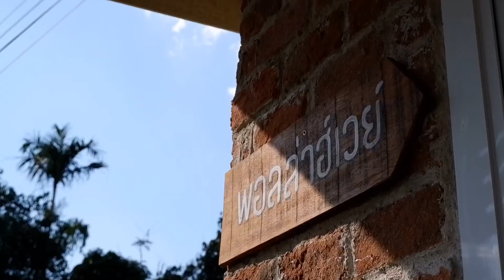ASMR Cafe Vlog Pualahway Cafe ไอเดียสร้างอาชีพร้านกาแฟ Slow Bar | Tasty Street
Ratchaburi
Location : Thailand